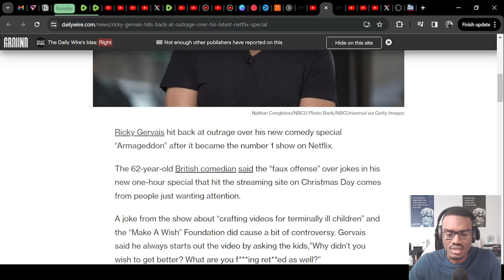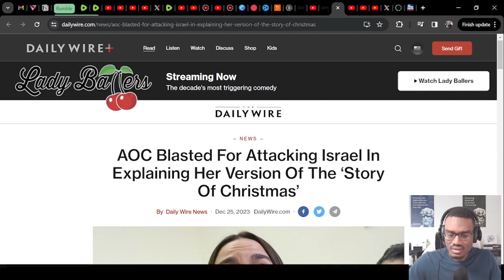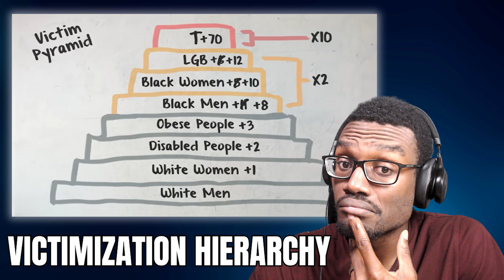The Inconvenient Truths About Hate Speech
On this episode of inconvenient truths we will dive into hate speech and how it define and how its often used to control contrarian opinions. I give my commentary throughout the video.